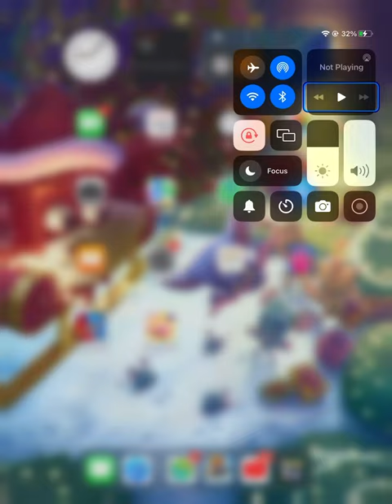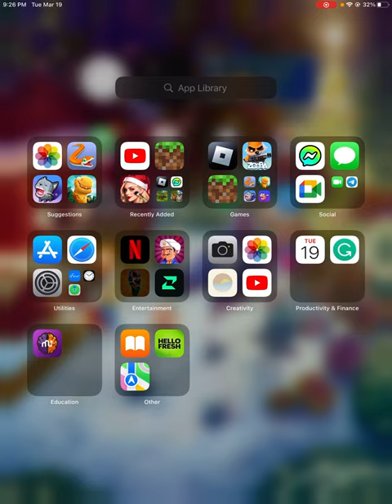Playing as skippy John jones